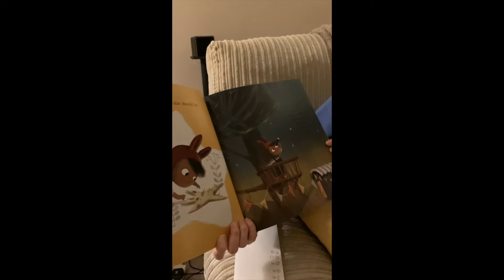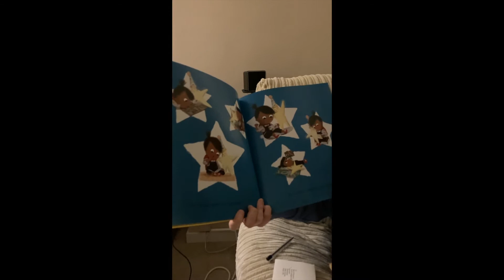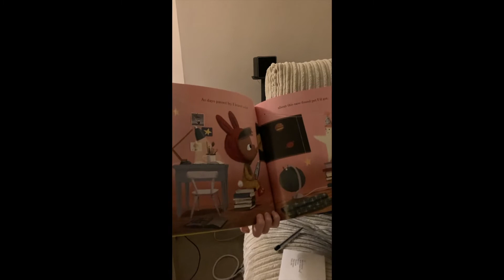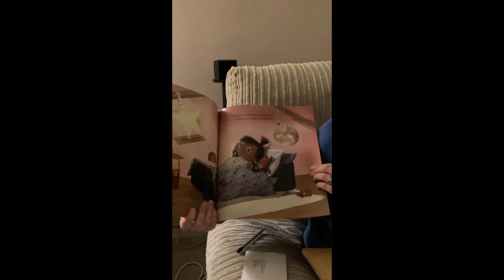Wednesday 10 02 2021 Story for Year 3 & 4